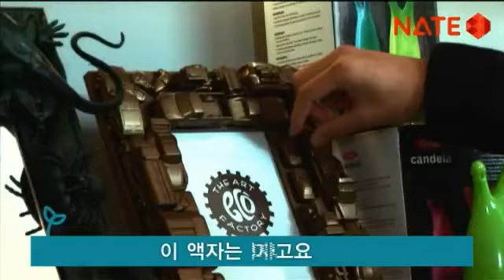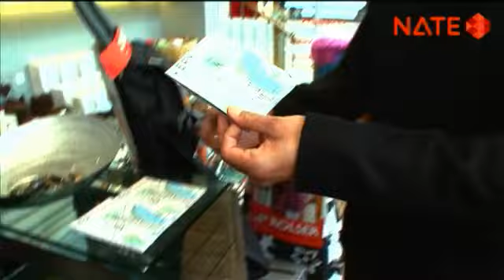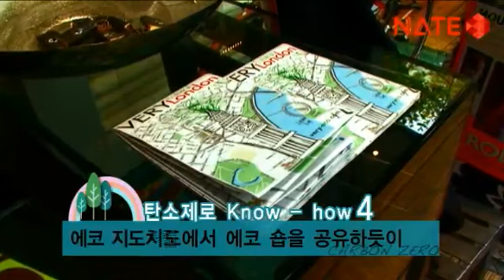091118 Kim Bum in London - part 1 (Chiswick)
091118 Kim Bum @ Eco-Friendly Life in London (Chiswick) - Part 1